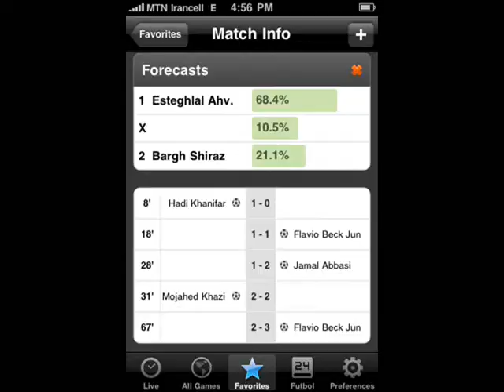Flavio Beck Junior Iran lances